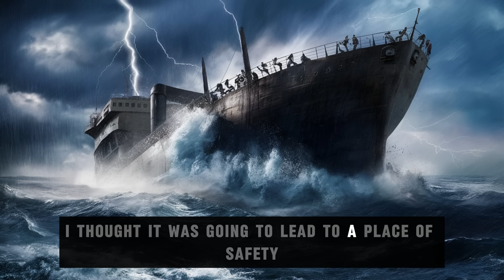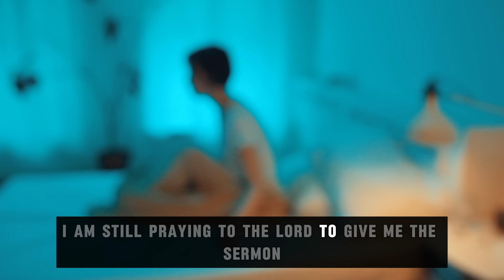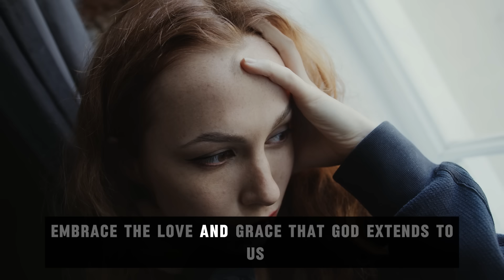God Showed Me Her Real Identity!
I know you have heard so many visions about Michelle Obama, but in this video, I am going to share with you a vision a sister had about Michelle Obama revealing her spiritual identity.
Help Us Win Souls For God (Support Missionary Project Across The World)

If You Would Like To Support & Donate To Great Miracles Avenue, Then Kindly Click On The